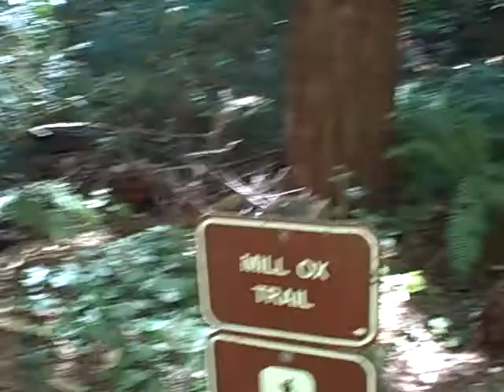Butano State Park; Mill Ox Trail trailhead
We get out of the car and find the Mill Ox Trail. Everyone checks out the creek and the fallen huge trees.